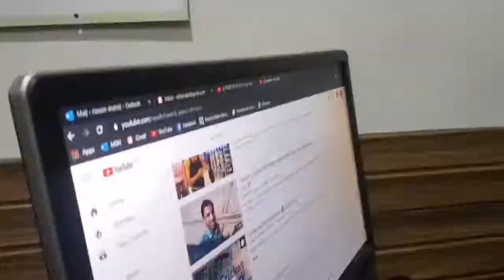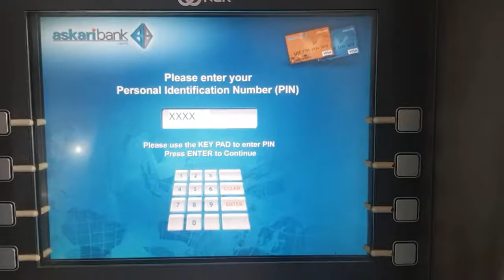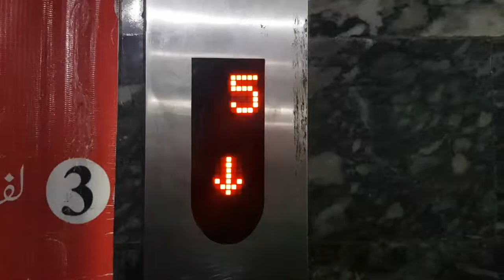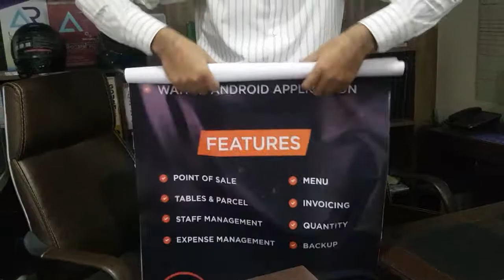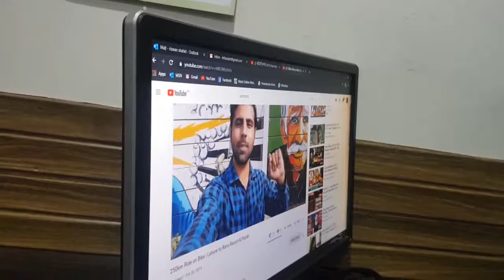PC Hotel main Janay ki Tayarian | Lahore Vlog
In this vlog I have to buy a tablet for my office work also I have ordered a Banner Standy for event which is a day after in Pearl Continental Hotel. I also got a call for urgent meeting I attend that and that was successful.

Pearl Continental Hotel Lahore
PC Hotel Lahore
Hafeez Centre Lahore
Byuing Tablet
9 gears Bike
Bike Ride
Great Day
Roads of Lahore